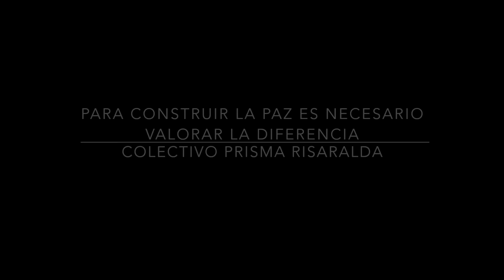MARCHA POR LA DIVERSIDAD SEXUAL Y DE GÉNERO, Risaralda 2015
Apoya: Secretaría de Salud Departamental, su Dirección Operativa de Salud Pública y el equipo de promoción Social.